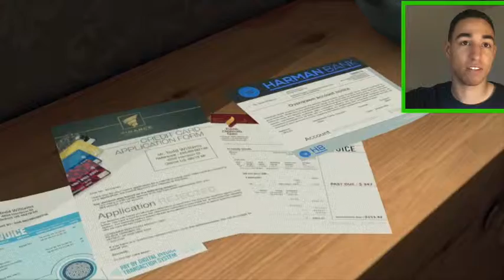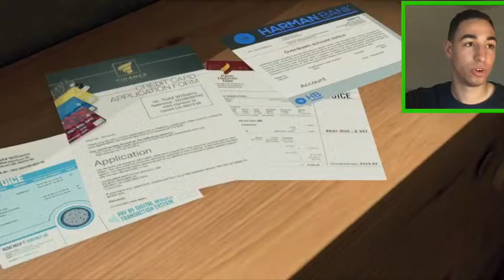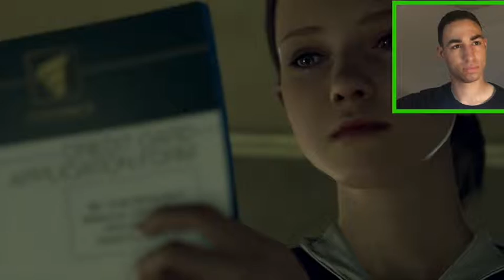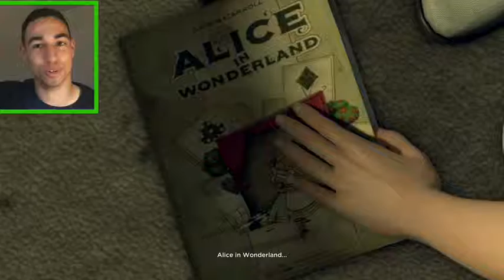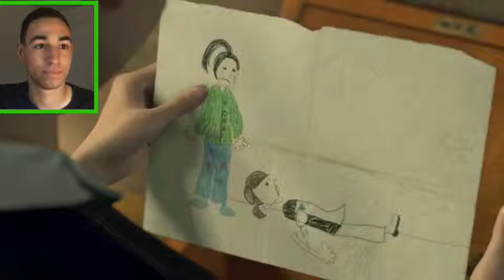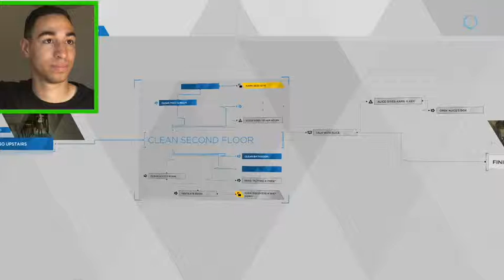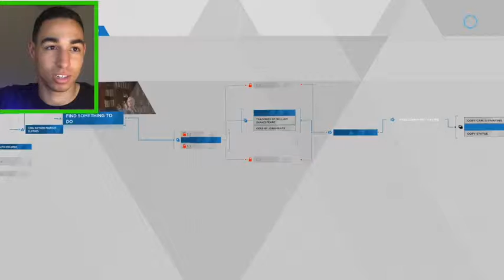MEET ALICE | Detroit: Become Human (#2)